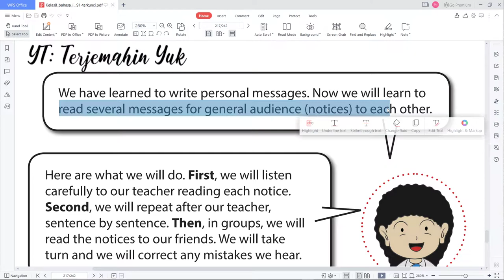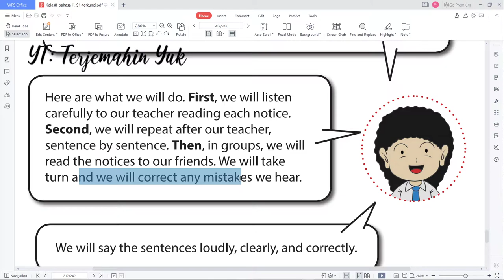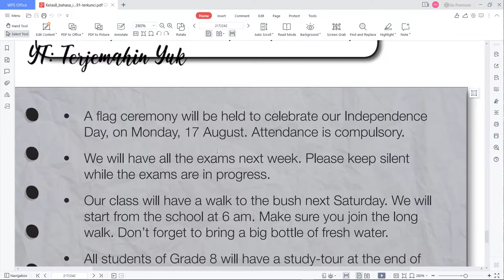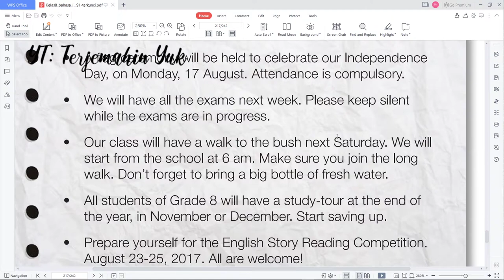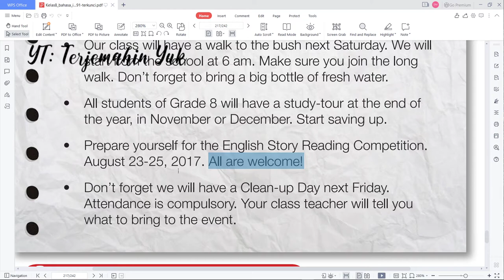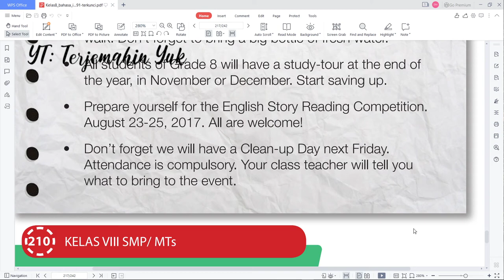Terjemahan Buku Bahasa Inggris SMP Kelas 8 halaman 210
Video kali ini hanya menterjemahkan halaman 210 berisikan:
A flag ceremony will be held to celebrate our Independence Day, on Monday, 17 August. Attendance is compulsory.
•  We will have all the exams next week. Please keep silent while the exams are in progress.
•  Our class will have a walk to the bush next Saturday. We will start from the school at 6 am. Make sure you join the long walk. Don’t forget to bring a big bottle of fresh water.
•  All students of Grade 8 will have a study-tour at the end of the year, in November or December. Start saving up.
•  Prepare yourself for the English Story Reading Competition August 23-25, 2017. All are welcome!
•  Don’t forget we will have a Clean-up Day next Friday. Attendance is compulsory. Your class teacher will tell you what to bring to the event.
kunci jawaban
learn english
english grammar
buku paket
b inggris